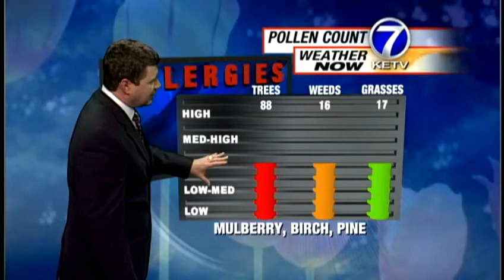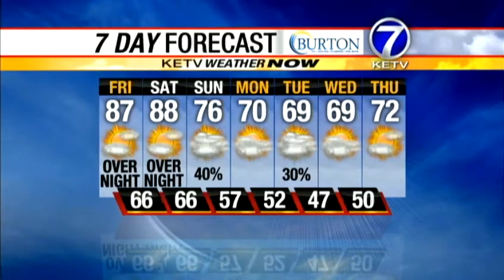Tyson's Friday Forecast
Tyson has your forecast for Friday from the KETV Weather Now Forecast Team.